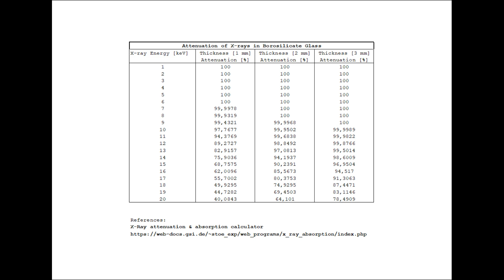Observing subatomic particles - Attenuation of X-rays in Borosilicate Glass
The soft X-rays emitted by an ampoule containing Tritium due to Bremsstrahlung are observed by a MiniPIX EDU radiation camera. They are absorbed by the Borosilicate Glass of some microscope slides of about 1 mm of thickness each. The effect is progressive and also depends on the photon's energy. A table is computed at the end by using G. Weber's calculator that can be found here: